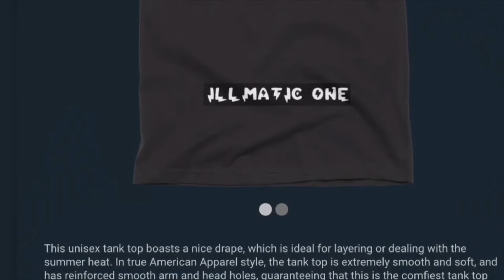REACTION TO KYRIE IRVING WITH A RARE DUNK NETS VS CLIPPERS FEBRUARY 21, 2020-2021NBA SEASON